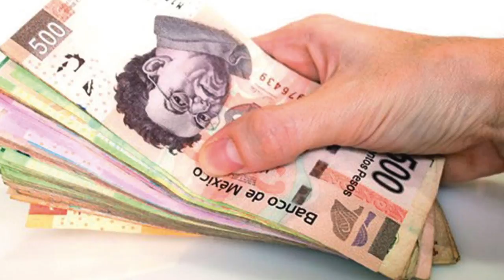Visión Laboral 2017-02-09